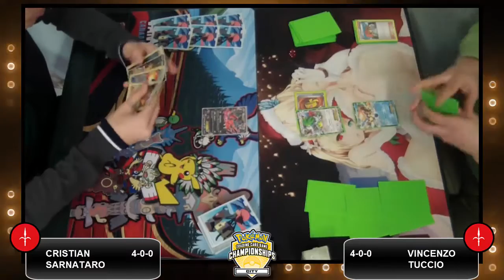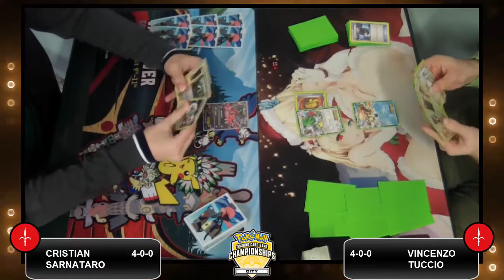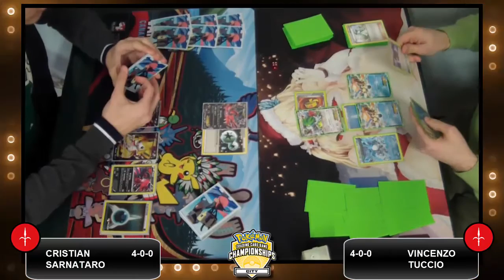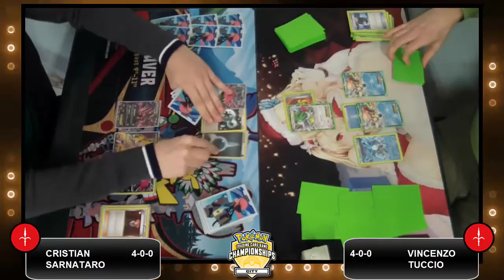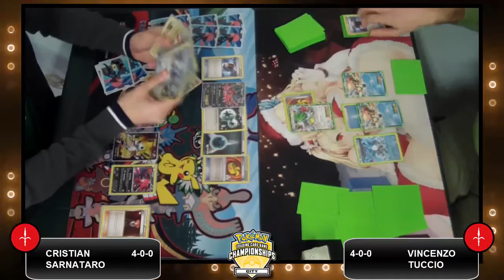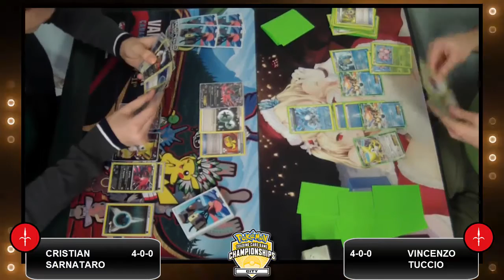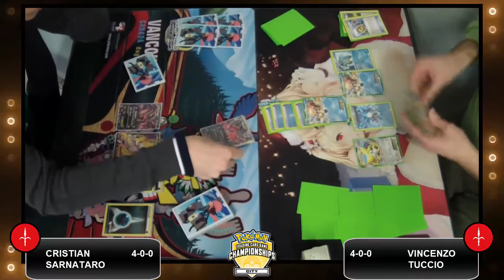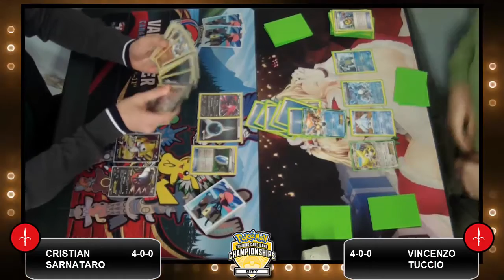Pokémon TCG 2016 | Trieste City Championship Round 5 | Cristian Sarnataro vs. Vincenzo Tuccio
Yveltal  vs. Archie's Blastoise

In the fifth round of the Trieste City Championship, Cristian Sarnataro faces Vincenzo Tuccio!
Thanks to Marco Padovan and his staff for running the event!